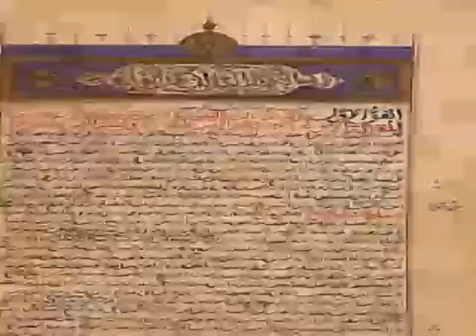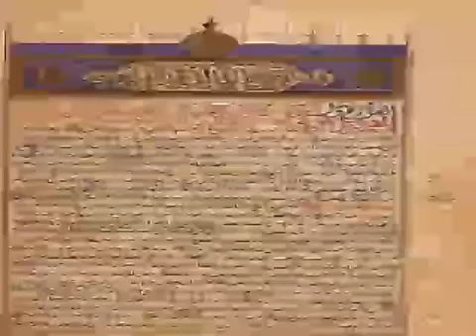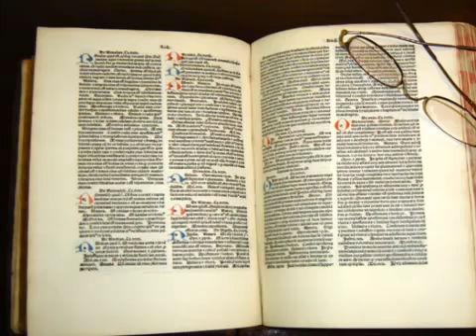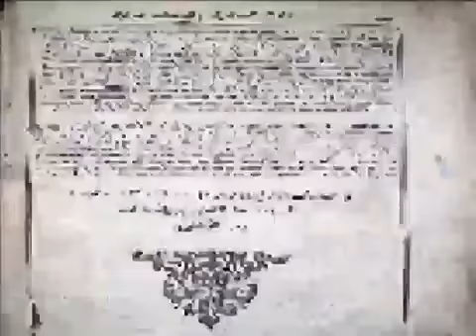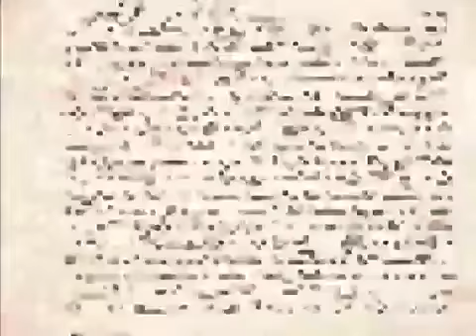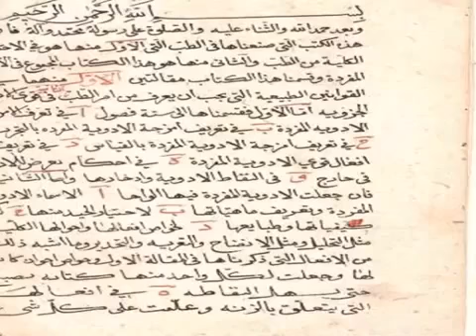Who Is Ibn Sina / Avicenna?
Avicenna, was a Persian polymath, who wrote almost 450 treatises on a wide range of subjects, of which around 240 have survived. In particular, 150 of his surviving treatises concentrate on.

Tidbits on Ibn Sinas contributions. Infos gathered from : Pics taken from: Google Images. P.S ; This is an assignment given.

Science in a Golden Age - Al-Razi, Ibn Sina and the Canon of Medicine We explore the links between medical research in the Golden Age of Science and the modern practice of medicine today..